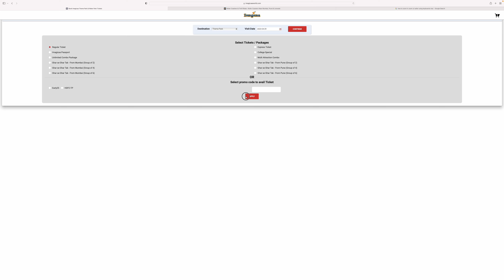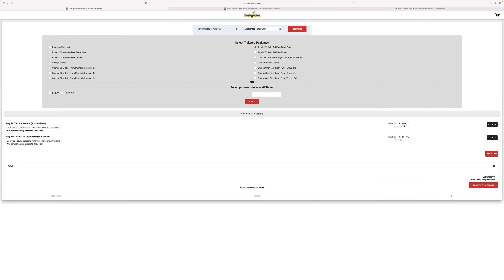Imagica Theme Park and Water Park | Our experience in 4K | English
English version
our day 2 trip in Maharashtra

we have visited Imagica theme park and water park

water park is more good and serene than theme park
theme park there are only 4 good rides

Drone shots